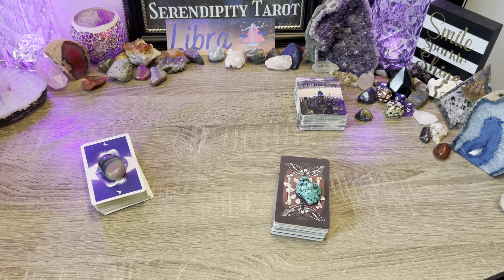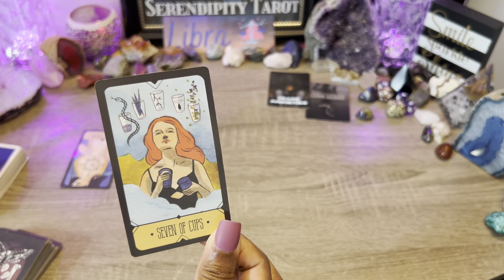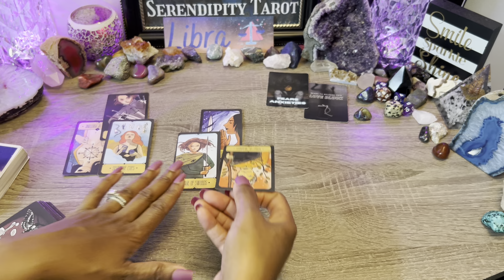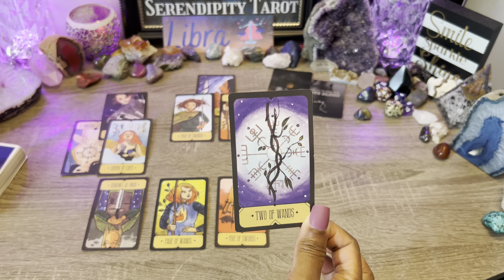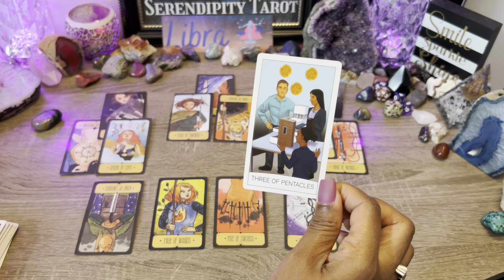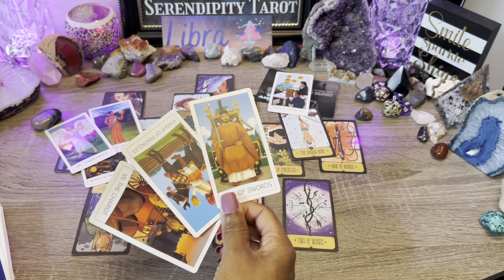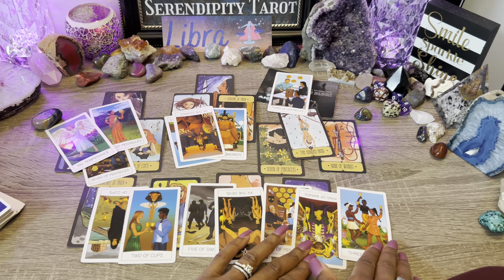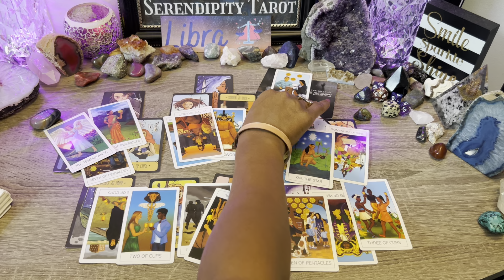LIBRA♎️STRAIGHT UP LIED!⚔️AFTER MUCH CAREFUL THOUGHT🧿READY TO PROCEED FORWARD🔥& FIGHT FOR THIS! 🌹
💌 REQUEST ETSY MESSAGE TAROT READING💌